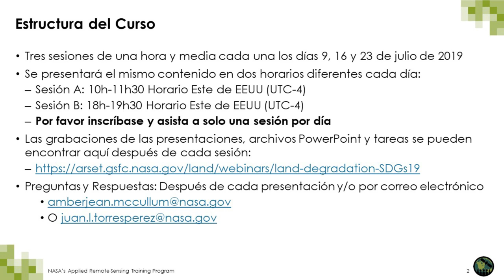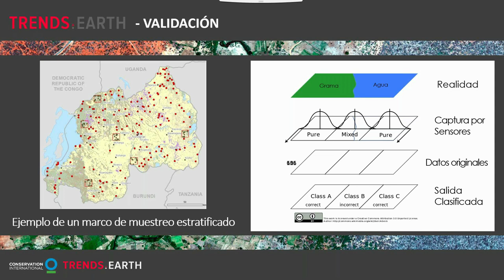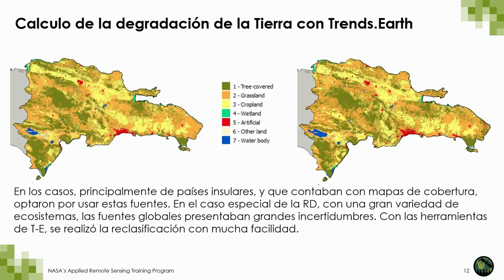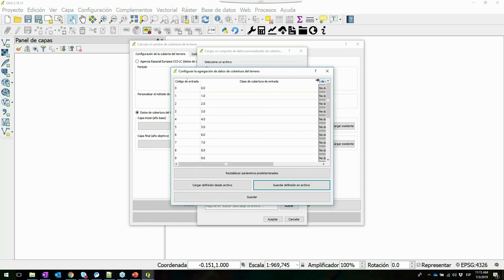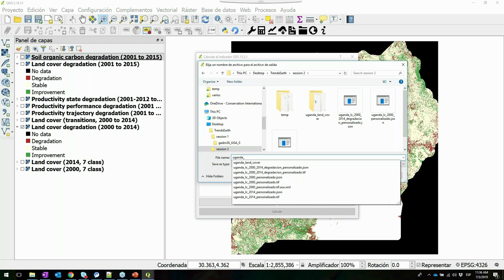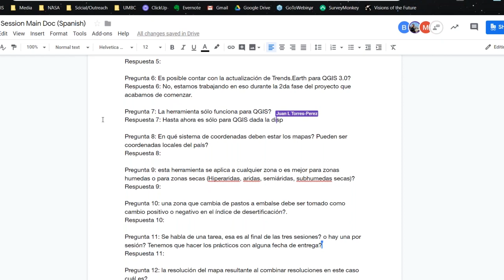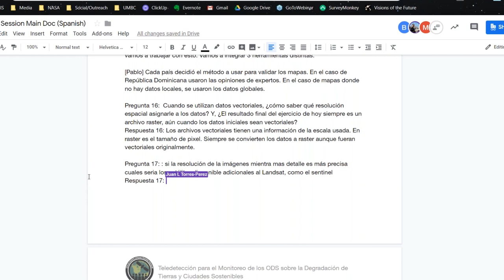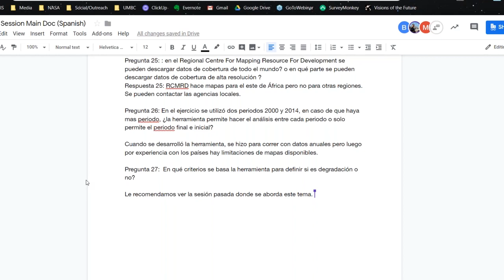NASA ARSET: Monitoreo de los ODS sobre la Degradación de Tierras: 15.3.1: datos locales, Parte 2/3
Teledetección para el Monitoreo de los ODS sobre la Degradación de Tierras y Ciudades Sostenibles; Webinar Avanzado

Segunda Parte: Indicador 15.3.1 y datos por teledetección locales

En esta sesión, aprenderán acerca de los cambios en la cobertura terrestre y el carbono orgánico del suelo y cómo monitorear esas métricas mediante la teledetección; aprenderán acerca de los requisitos en cuanto a la presentación de informes para el ODS 15; además,visualizarán e interpretarán datos por teledetección locales asociados con el ODS dentro de Trends.Earth.